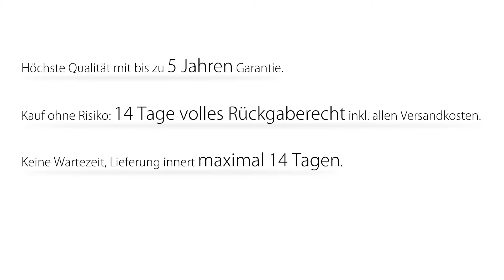Beliani Gartenmöbel aus Akazienholz - rechteckiger Tisch mit 8 Stühlen, beige - JAVA - De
Sie kaufen hier eine traumhafte 18-teilige Gartebgarnitur JAVA mit Sitzauflagen in der Farbe Beige und einem passenden Sonnenschirm. Dieses Komplettset ist eine vernünftige Investition, die man nur einmal tätigen muss, denn diese Möbel halten jahrelang. Dem enorm stabilen Akazienholz kann so leicht nichts anhaben – Regen, Sonne und Kälte sind gar kein Problem. Die Möbel bleiben sogar bei minimaler Pflege jahrelang wunderschön.